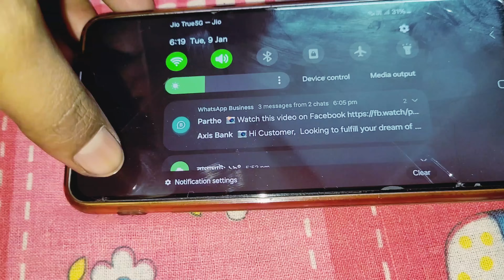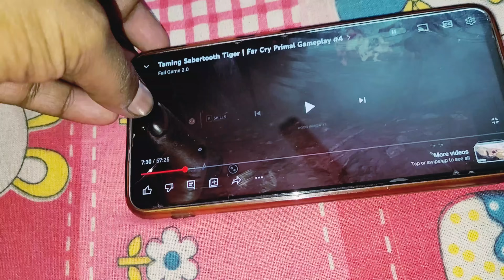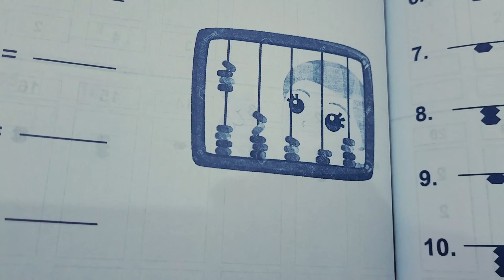"ছোটো শিশু মোরা,তোমার করুণা।হৃদয়ে মাগিয়া লবো; জগতের কাজে,জগতের মাঝে,আপনি ভুলিয়া রবো।"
Video title:- "ছোটো শিশু মোরা,তোমার করুণা।হৃদয়ে মাগিয়া লবো; জগতের কাজে,জগতের মাঝে,আপনি ভুলিয়া রবো।"

Please Join Us On Facebook & Instagram